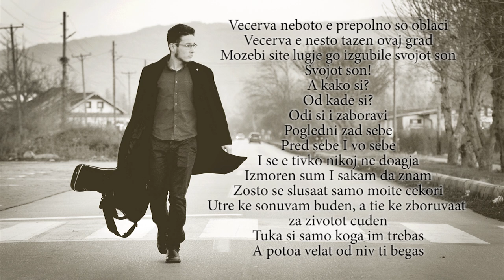Hristijan Miladinov - Tisina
Music & Lyrics - Hristijan Miladinov
Audio & Mastering - Rade Gogoski
Photo by - Dimitar Miladinov
Recorded in October/November 2016